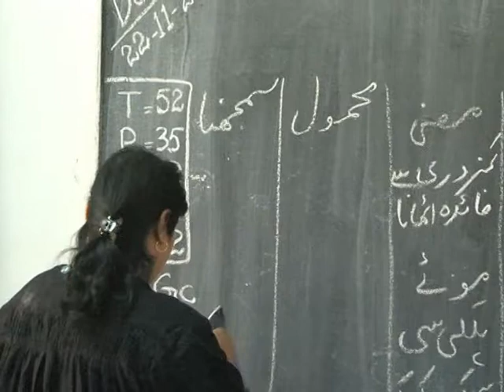FEMALE-LITERACY-PUNJAB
Female Literacy Issues in Punjab